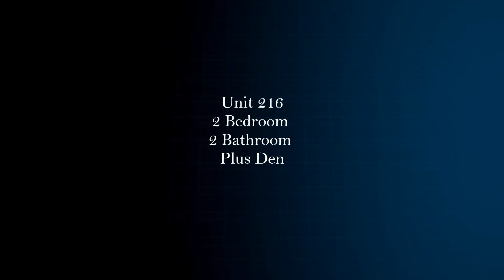Unit 216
The Nelson